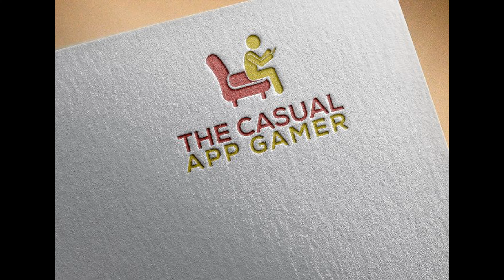Game of Thrones: Beyond the Wall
Thanks for checking out our replay of Game of Thrones:  Beyond the Wall!